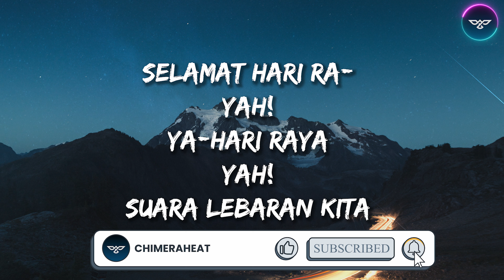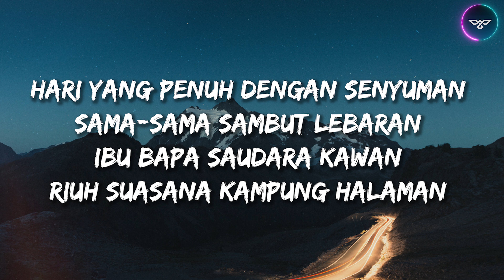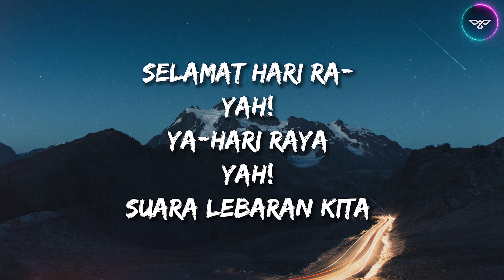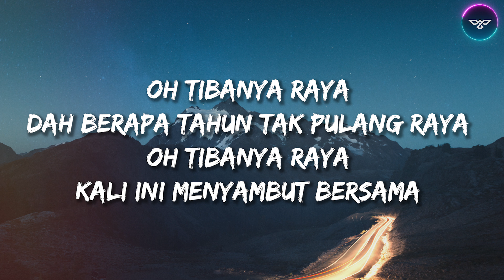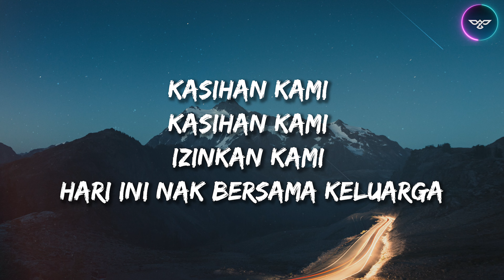Hael Husaini & DOLLA – Suara Lebaran Kita (Lirik)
Follow DOLLA!
🎧 ChimeraHeat is created to promote and support new artists, (musicians / labels, composers, producers, photographers / filmmakers) who want to create a fan base. Send your song or video on ChimeraHeat

Timecodes
0:00 - Intro
0:02 - Lirik
3:16 - Outro

[Tags]
suara lebaran kita mv,
suara lebaran kita dolla,
suara lebaran kita reaction,
dolla bad reaction,
dolla berani,
dolla reaction,
dolla make you wanna,
dolla impikan,
dolla watch me glow,
dolla bad lyrics,
dolla live,
dolla angel,
dolla ame,
dolla album,
dolla angel baby,
dolla ayda jebat,
dolla ajl,
dolla album unboxing,
dolla abph,
a dollar a question,
a dollar a question denise,
a dollar a question jianhao,
a dollar a question sierra,
a dollar a question debbie,
a dollar a question team titan,
a dollar,
a dollar a question miss sherly,
dolla bad dance,
dolls bad mv,
dolls bad reaction,
dolla bad english version,
dolla berani reaction,
b doll,
b dollas,
b doll barbie doll,
b dollar,
b dollaz,
b doll song,
dollar b red,
cardi b dollars lyrics,
dolla cover,
dolla cover dance,
dolla concert,
dolla cover song,
dolls channel,
dolla choreography,
dolla cctv,
dolla cover bad,
c dollar command,
c dollar ministries,
c dollander,
c dollar windows,
c dollar pastor,
c dollaz,
c dollars,
c dolls,
dolla dance practice,
dolla dance cover,
dolla diaries,
dolla dance,
dolla debut,
dolla dance practice reaction,
dolla dolla,
dolla diaries episode 1,
d dollar,
d doll,
de dollarization,
doll house,
d jolly 1995,
dolly dance,
dolly cruze,
dollar d honey singh,
dolla english version,
dolla era,
dolla elica,
dolla era fm,
dolla edit,
dalla eng ver,
dolla english song,
dolla english reaction,
e dollar,
e dollar company,
e dollar general,
e dollar 100 bars,
edollar elite 800,
e dollar music,
dollar g momin,
dollar e juice club,
dolls frontline,
dolla full movie,
dalla fancam,
dolls frontline op,
dolla fansign,
dolla fans,
dolla first mini showcase,
dolla food fest,
f dollar king,
ty dolla f with you,
crystal f dollar john,
f costa dollar,
dolla glow,
dolla girl,
dolla guide,
dolla group,
dollar game show,
dolla girl group,
dolla gelek,
dolli glow up,
g dollar,
g dollaz,
dollar g khan,
dollar g khan live,
dollar g khan status,
dollar g khan live show,
dollar g khan ringtone,
dollar g khan remix,
dolla hael husaini,
dolla hael,
dolla how you like that,
dolla hyundai,
dolla hot fm,
dolla hauntu,
dolla heal,
dolla how you like that reaction,
h dollar,
ca$h dolla,
jonasu dollar home t,
dollar h one tt,
h hunnid dolla,
dolla impikan reaction,
dolla interview,
dolla impikan lyrics,
dolla impikan live,
dolla impikan dance cover,
dolla impikan english version,
dolla ig live,
i dollar,
i dollar hotel,
i dollar a question,
i dollar is real or fake,
i dollar in rupees,
i dollar in tamil,
i dollar street food,
i dollar pizza,
dolla just watch me glow,
dolla joox,
dolla johnny,
dolla jd sports,
dolla jangan keluar,
dolla jumpa blackpink,
dolla japanese reaction,
dolla jumpa peminat,
j dilla,
j dilla donuts,
j dilla life,
j dilla instrumental,
j dilla don't cry,
j dilla type beat,
j dilla sunbeams,
j dilla samples,
dolla korean reaction,
dolla konsert,
dolla know me too well,
dolla kpop,
dolla konsert stay strong malaysia,
dolla korean,
dolla ketupat,
dolla kennot brain,
k dolls,
k dolla sign,
hk dollar,
k dolla$ign,
k dolla sign spend that cash,
k dollars,
k dollar sign ha,
k dollaz,
dolla lagu raya,
dolla lyrics,
dolla live performance,
dolla lirik,
dolla lazada,
dolla lovesick girl,
dolla lagu baru,
l dolls,
l dolls lol dolls,
l dollar,
l dollar kitna hota hai,
dollar l'amour,
abo el dolar,